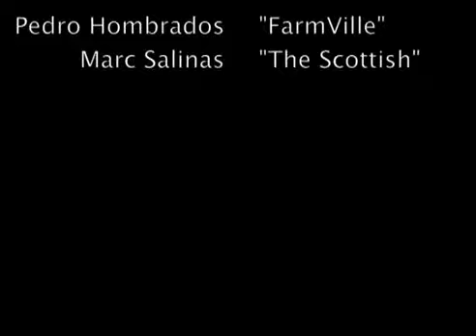Seguidores Red Bull Race 2009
Red Bull Race 2009, a magnificent spectacle for anyone who likes speed, sports, aerial exhibitions and all sorts of sensations in charge of our pilots, we show you here, and now ... enjoy it

Red bull race 2009, un magnifico espectaculo para todo aquel que le guste la velocidad, el deporte, las exibiciones aereas y toda clase de sensaciones a cargo de nuestros pilotos, os lo demostramos aqui, y ahora... disfrutadlo